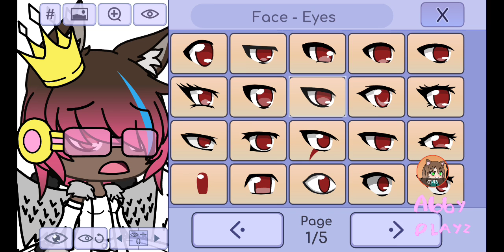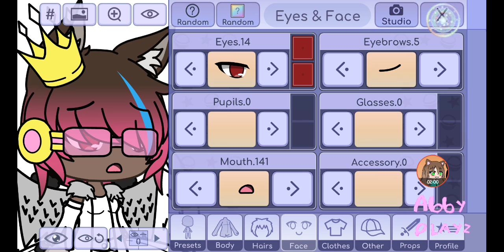BFMI Finale S3 Ep 2 (READ DESC BEFORE WATCH)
Skip the part where I forget to pause recodings please it's embarrassing 🤗